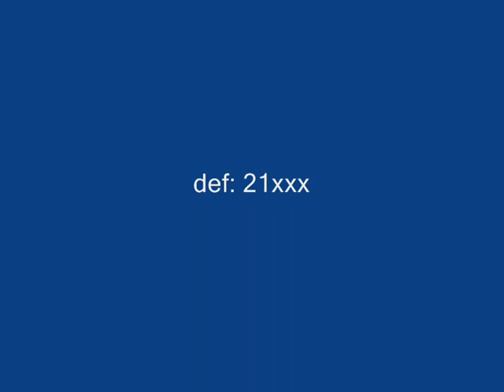Hunter Blade Sucuri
Music: Offspring - I Choose // Sonata Arctica - Aint Your FairyTale

Hey guys, this is my first vid, so go easy on me. I made it for fun and to show Hunter Blade...
Recording lags SO MUCH...